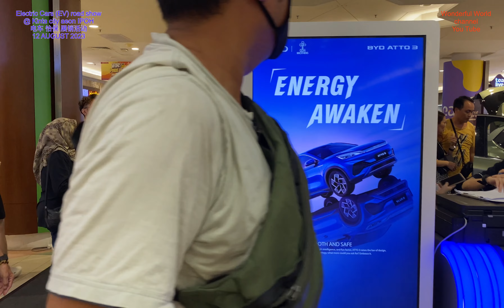Electric car coming to Ipoh kinta city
电车 ， 怡保aeon